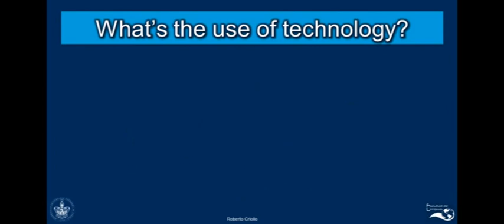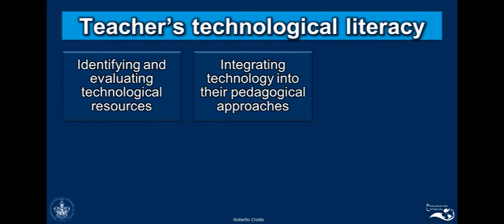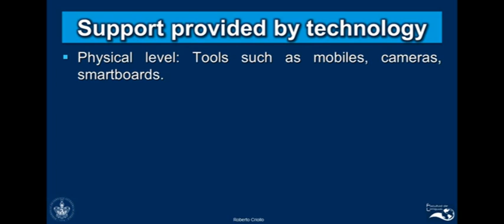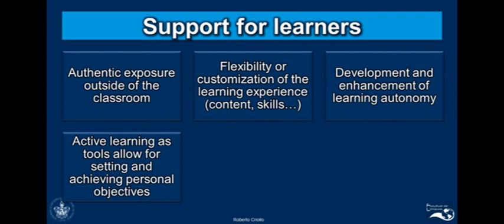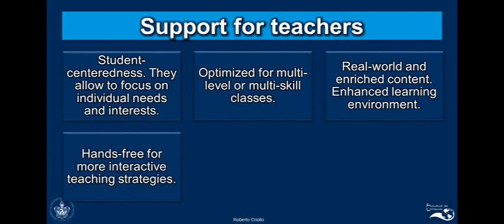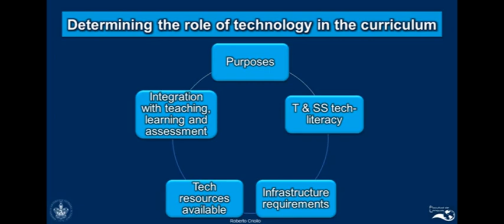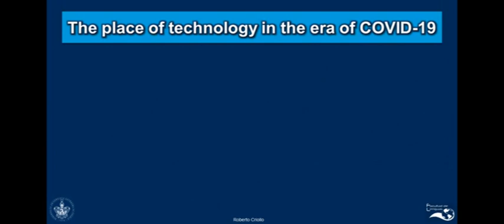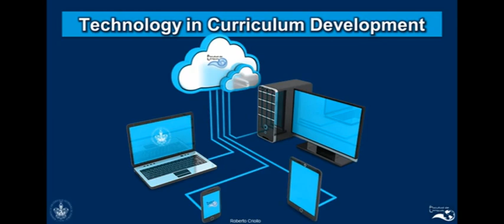Technology and Curriculum Development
This lesson focuses on the role of technology in curriculum development and language learning.